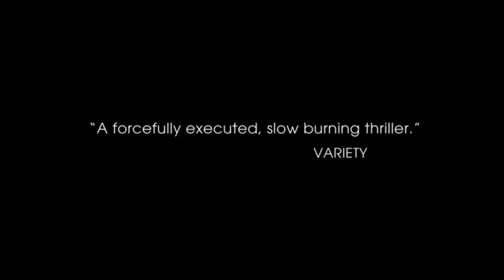Everything Trailer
Richard bezoekt negen opvolgende dagen de Londense prostituee Naomi. Op zich niet gek, maar hij solliciteert geen enkele keer naar een sexuele gunst. De vraag luidt dus: waar is hij eigenlijk naar op zoek? Wat drijft hem iedere keer weer naar Naomi? Naomi op haar beurt is terecht achterdochtig, maar aan de andere kant ook heel erg geïntrigeerd door Richard. De relatie tussen beiden intensiveert bij ieder bezoek dat Richard brengt en de spanning rond Richards beweegredenen neemt toe. Het resultaat is zowel krachtig als onverwacht

Genre: Drama
Regie: Richard Hawkins
Met: Ray Winstone (The Departed, Beowulf), Jan Graveson (Eastenders), Ed Deedigan en Katherine Clisby